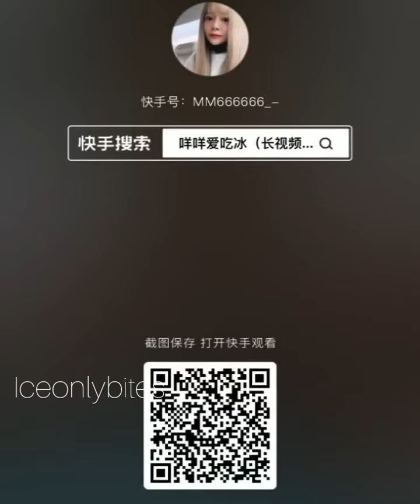ASMR MIXED ICE CRUNCHY AND SOFT ICE POWDER COLLECTION